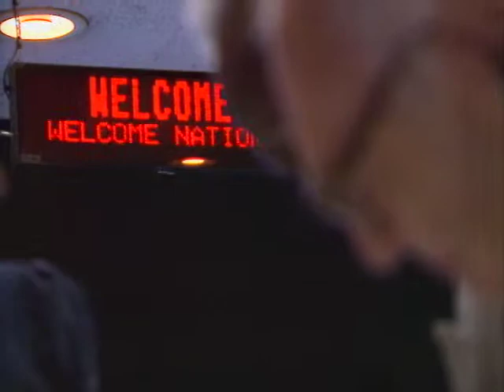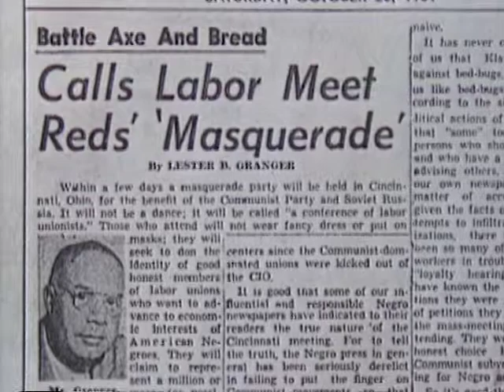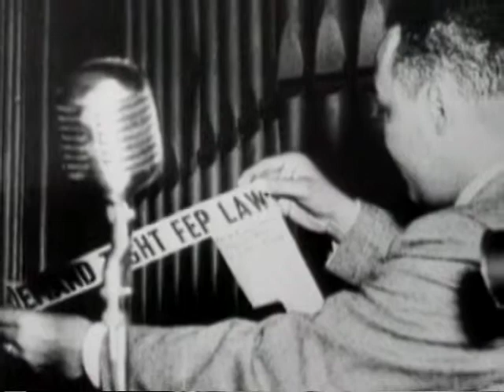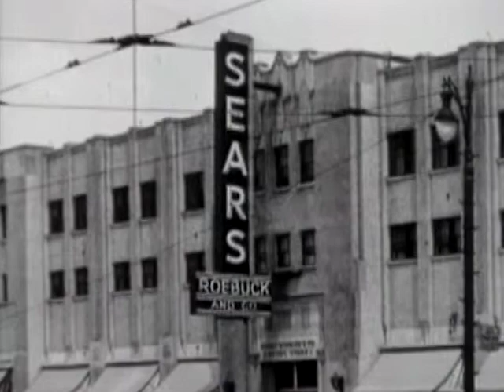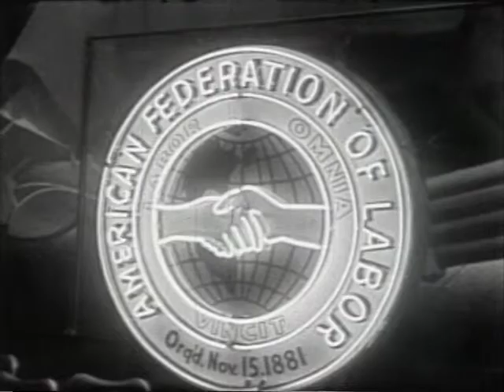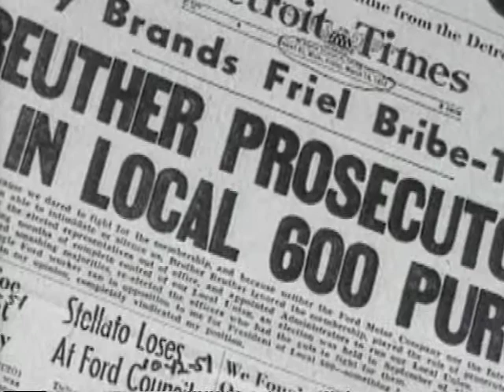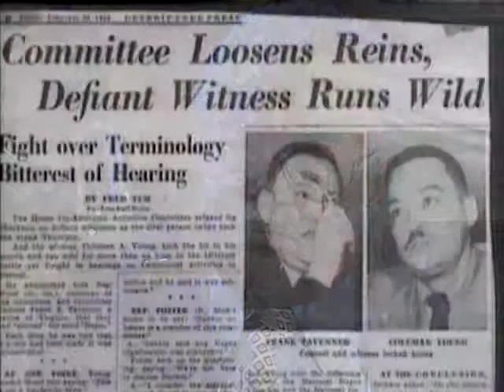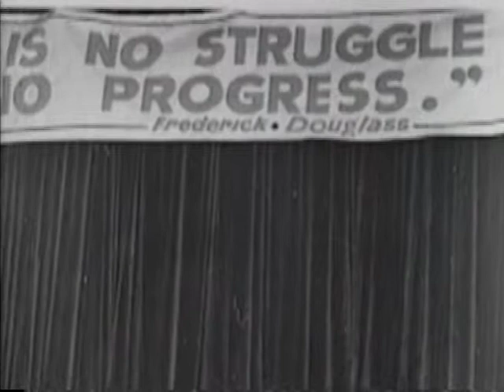The Freedom Train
Profile of the National Negro Labor Council, an activist group that investigated by the House Un American Activities Committee in the fifties.